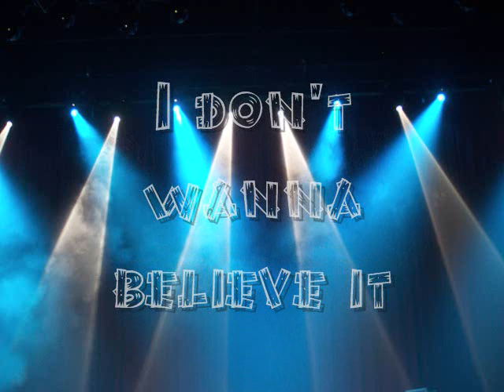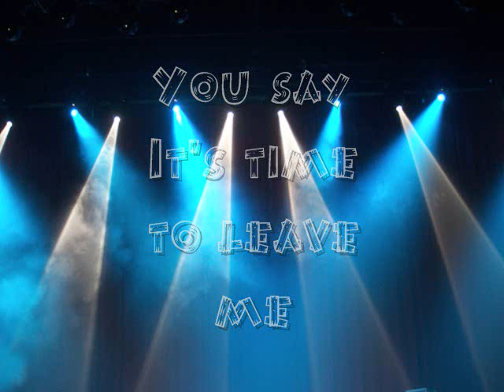Selena Gomez - Disappear (with lyrics + Download!)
This is one of my old videos :)
i decided i should upload it cause i like it and some of you liked it too :) so here you go